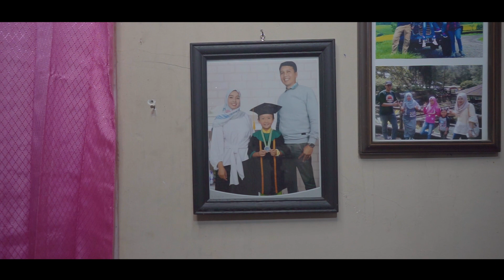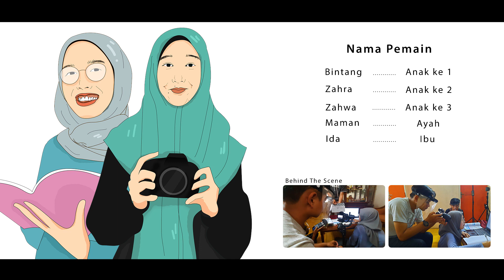CENGOS | Juara 2 Film Pendek Fiksi Tingkat Provinsi Jawa Barat 2020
FILM PENDEK FIKSI
FLS2N 2020

Tema
" RUMAHKU INSPIRASIKU "

" CENGOS "
Sinopsis
Bintang adalah seorang anak yang duduk dibangku kelas 2 SD. Bintang memiliki orang tua yang lengkap dan memiliki dua orang kakak perempuan. Bintang adalah anak yang sangat aktif, jahil dan suka bermain. Pada suatu saat Bintang melihat keluarga nya sibuk karena adanya internet ditambah pemberlakuakn WFH dan juga BDR. Bintang berusaha mencari cara untuk mendapatkan perhatian keluarganya, berbagai cara dilakukan, namun masih saja gagal. Lalu kakak pertama membisikkan suatu rencana untuk memutuskan koneksi internet dirumahnya. Sayangnya rencana tersebut meleset dan menibulkan masalah lain.